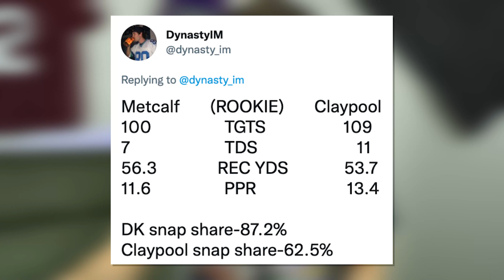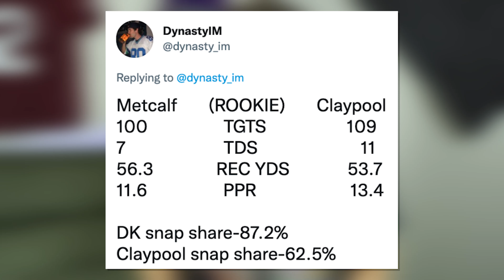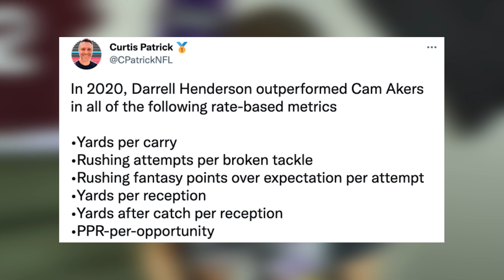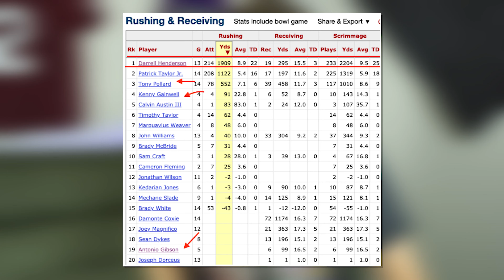5 Players SKYROCKETING Up My Rankings in 2021 Fantasy Football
Time Stamps:
Intro (0:00)
Aaron Jones (0:54)
Chase Claypool (3:12)
Darrell Henderson (4:57)
Will Fuller (7:32)
Ryan Fitzpatrick (9:18)